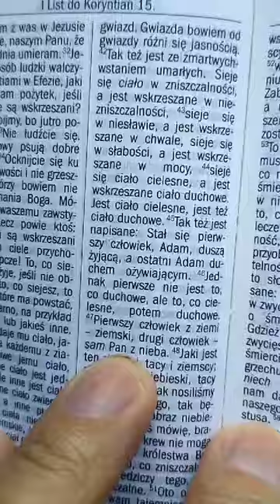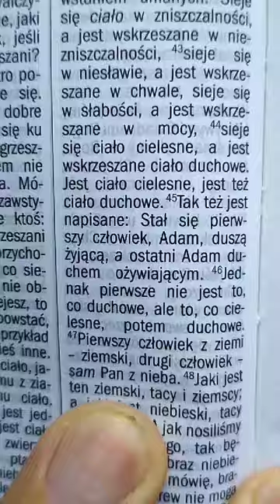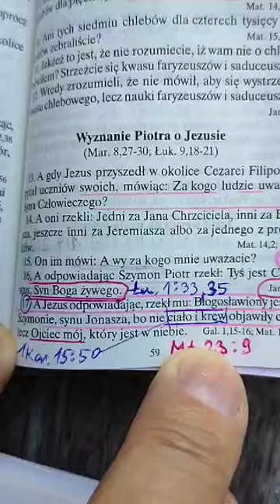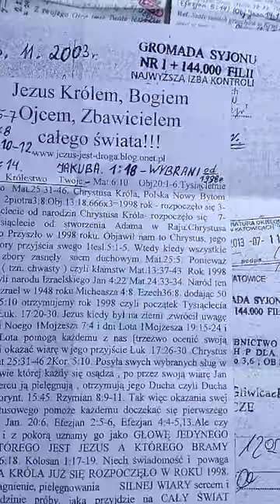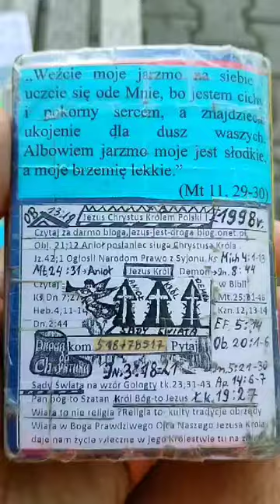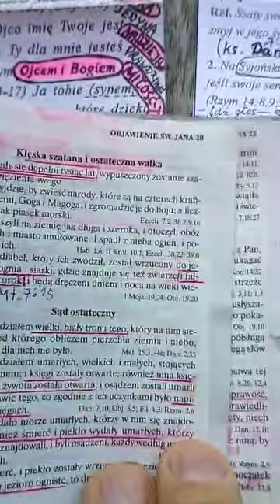Adam pierwszy był potem Jezus się narodził Mój.3:15